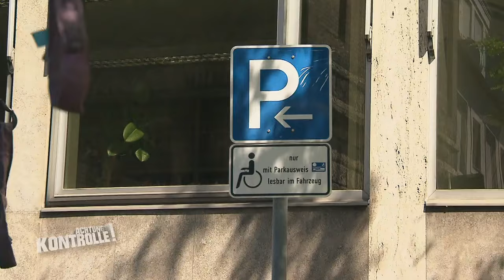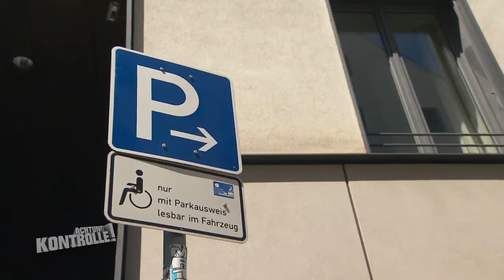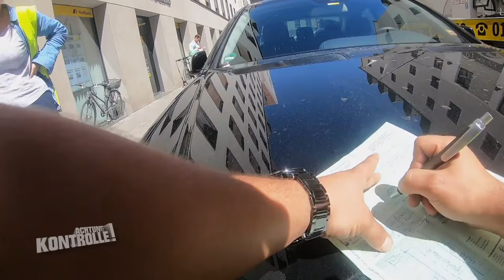Dümmer geht's nicht! Audi-Falschparker vor Polizeipräsidium wird abgeschleppt! | Achtung Kontrolle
► Ganze Folge auf JOYN Der Abschlepper in München wird zu einem besonderen Einsatz gerufen. Vor dem Polizeipräsidium steht ein Audi SUV auf einem Behindertenparkplatz und muss abschleppt werden.